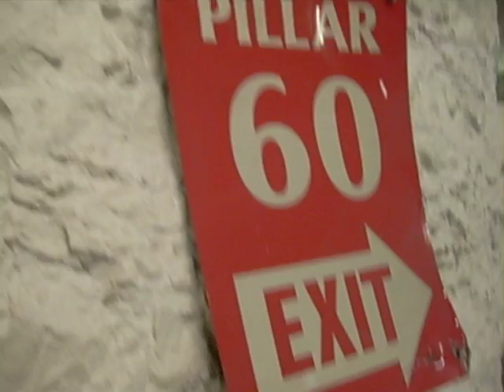The Underground Storage Area in Independence, Mo.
Unknown to most Missourians, there are former underground limestone quarry-turned storage caves just east of Kansas City, in Independence. We visited two on the same day. This one was called the Carefree Business Park, if I'm not mistaken.

Looking closely, you can see the massive stone columns literally holding the stone ceiling up. The maze-like structure created by the hollowing out of limestone has created a massive underground void which has been turned in to underground storage.

As you can see in the vid, the place has a surreal empty feel and look. Semi's drive around and pull up to loading docks just like those found at any factory or business on the planet. The only difference is that these are completely underground, and in VERY tight quarters. The semi we were riding in frequently came within inches of the limestone walls and columns when making corners, trying to navigate and negotiate the very tight and unforgiving area.

At one point, you'll see a semi drive past the camera. I thought the truck was going a bit to fast for the area. Anyone walking through the myriad of columns could have blindly walked out in front of the truck, allowing the driver almost no way out to miss the person.

At  :14 seconds in to the video, you can see two of the closed dock doors. The pavement leading to the dock doors is on a decline. You can clearly see there is very little room for movement. Maneuvering a car through here is a piece of cake. Try doing it with a semi 75 feet long.

The cars seen parked in the video belong to people who actually work in the businesses housed underground: there are storage and warehousing companies located in these tunnels.

Compare this video to the similar vid I have posted of a similar underground storage facility located nearby in Independence. It was called GeoSpace. That facility is not nearly as bright nor as refined as this one is. It is much darker, much tighter, and more cave-like. I guess it was an older facility.